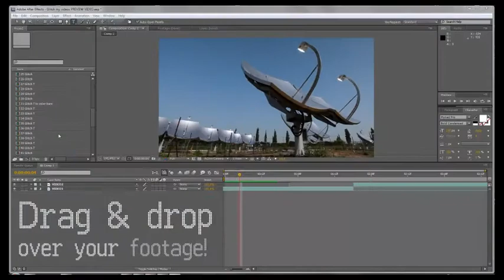glitch my videos please by steve314 preview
An After Effects tool project with 42 glitches, distortions and transitions, ready to be imported in your own ae project!

1- Import the project in your own

2- Drag and drop the comp you like over your editings

3- Click the “collapse transformations” button

Done! Video glitch fx and interference distortions are are applied to your media!

• Sound effects are embedded (Lively produced in AE!)

• Retime, trim and combine compositions to get unlimited interesting results!

• Project needs only 61mb of disk space! No media folder – Everything is generated within After Effects

• CS5 and all newer CC AE versions compatible!

• Comps are set to FullHD(1080) and can also work for other resolutions (HD 720 – 4K etc)

• Uses the standard AE plugins. No need to install expensive external ones!

• Video tutorial and pdf help guide with gallery catalog, is included.